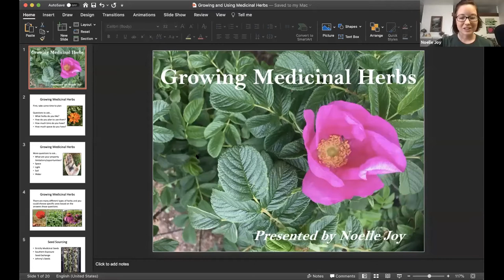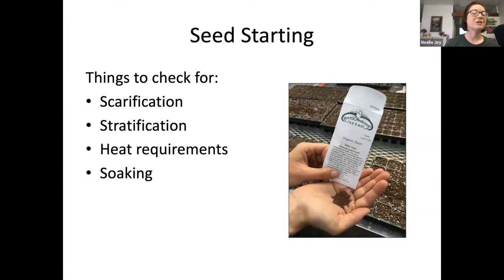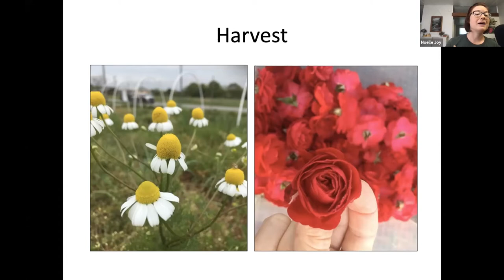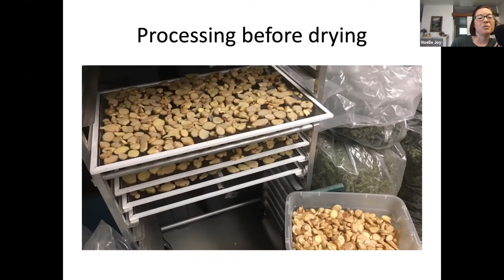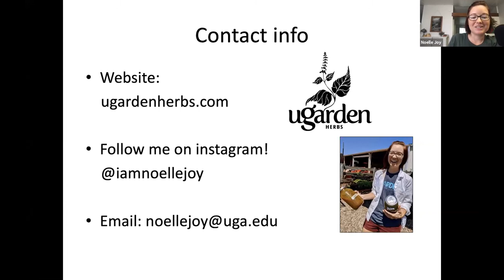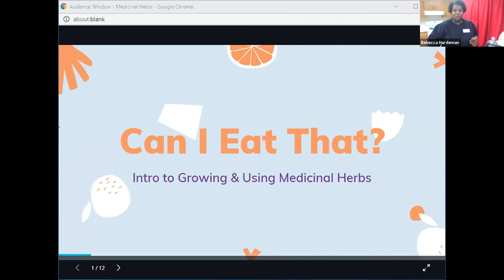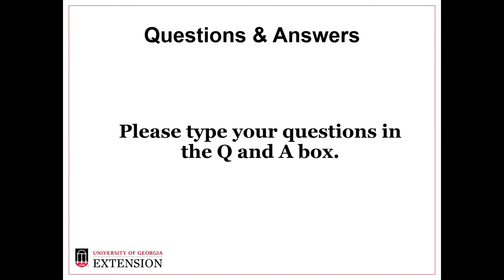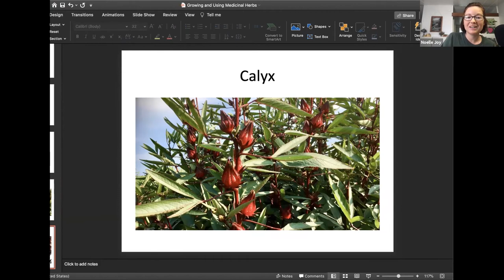Intro to Growing and Using Medicinal Herbs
Learn about growing and using medicinal herbs from UGA Extension agents.